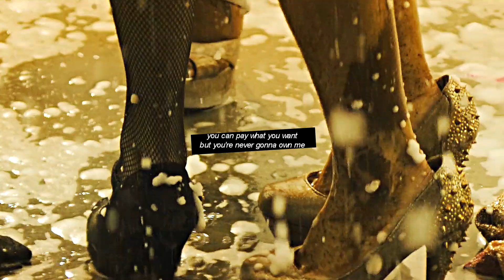sky rojo | own me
got the devil on me.

I loved this series, it is available on Netflix, it is new, very proud to see an actress from my country working there, Lali Esposito as Wendy ♥ , go see her so that she has more support, you will not regret

coloring: sunnyvids
song : own me bullow